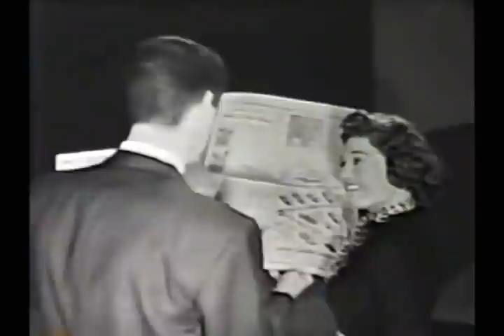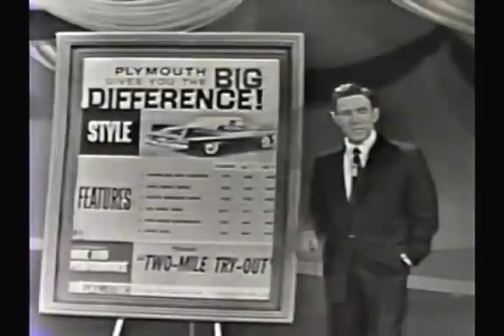Lawrence Welk - The Plymouth Show - March 4, 1959 complete with commercials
00:50 "Nola" - orchestra
02:55 The Lennons, Bo Wagner, Brian Siebman and Cubby O'Brien perform the "ABC Boogie"
05:54 Saxophone Quartet plays "Singing the Blues"
08:40 'Somethings Gotta Give' - Alice Lon
11:06 Big Tiny Little, Jr. plays with an expanded trombone section
13:30 Maurice Pearson sings "Gigi"
15:41 Pete Fountain plays "Summertime"
19:30 The Junior Orchestra plays "C'est Si Bon"
21:40 Bob Lido, Dick Dale, Rocky Rockwell and Larry Dean sing "Bufo"
24:15 "Hot Lips" played by the orchestra
26:26 "Swinging Bugle" Warren Luening
28:49 The Lennon Sisters "It's a Marshmallow World"
30:50 Myron Floren and Tom Owens "Fiddle Faddle"
36:12 Frank Scott plays "Autumn Nocturne"
38:59 Sway - orchestra with Cubby O'Brien
41:07 Alice Lon and Bob Lido "Wait Till the Sun Shines, Nellie"
43:27 Joe Feeney "Cara Mia"
47:15 Aladdin - I've Got a Wife"
49:13 Saxophone Quartet plays "Moonglow"
51:20 Dick Dale sings "A Very Precious Love" (from the movie Marjorie Morningstar where it was sung by Gene Kelly)
53:20 Jerry Burke plays "Paper Moon"
55:46 "Hindustan" - Pete Fountain